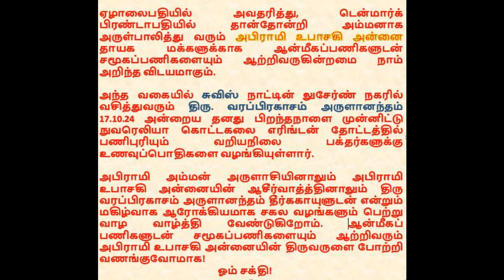Denmark Sri Abirami Amman Temple. டென்மார்க் ஸ்ரீ அபிராமி அம்மன் ஆலயம். NUVROLI KOTTAKALAI ERINGTON